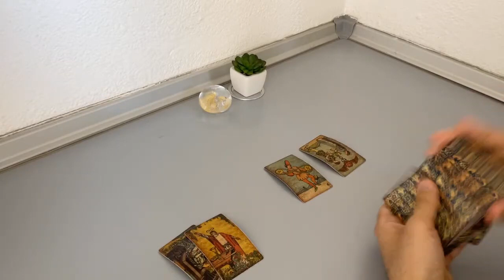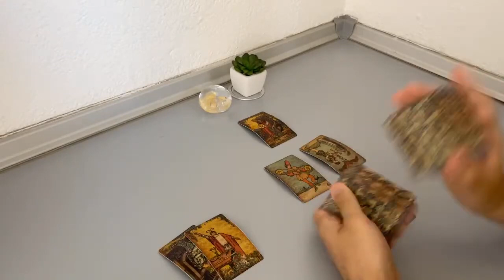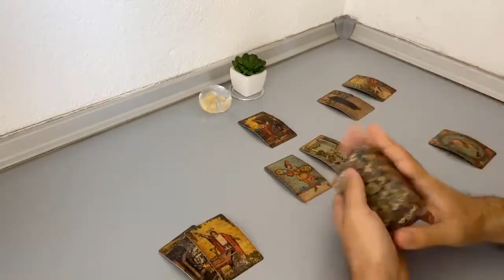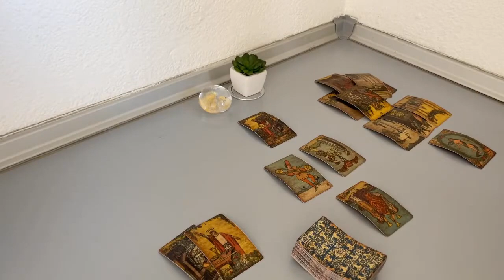GEMINI August - This is what they think… (Tarot Reading)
(Limited Availability)